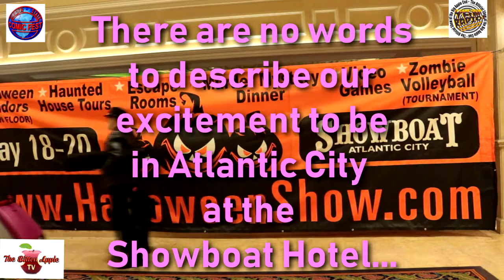GSCF Daddy Long Legs and The Inch Worm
At GSCF Bitten Apple TV heads to Atlantic City for the Garden State Comic Fest. Leslie J Frye, Written Writ Ralph and Cadma party it up and gather as much comics and fun they can for their weekend convention Thank you so much for having us down there and we look forward to more ^_^